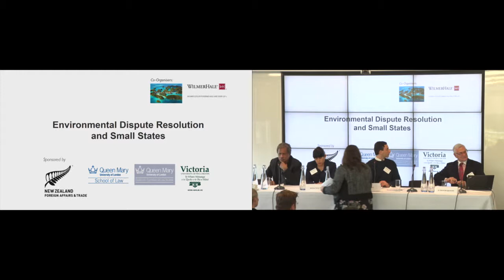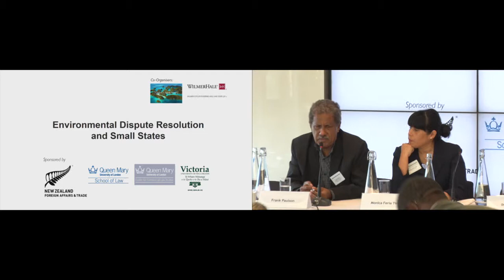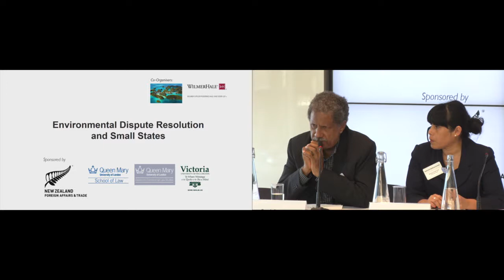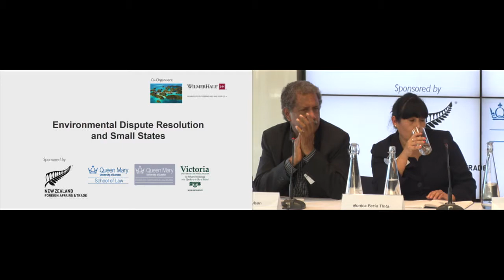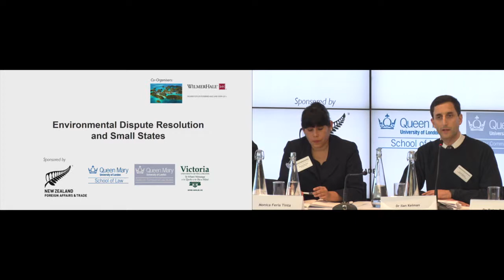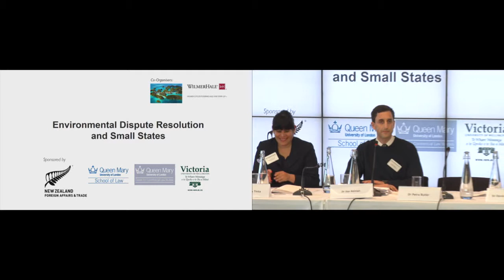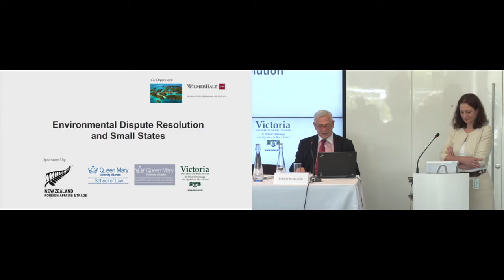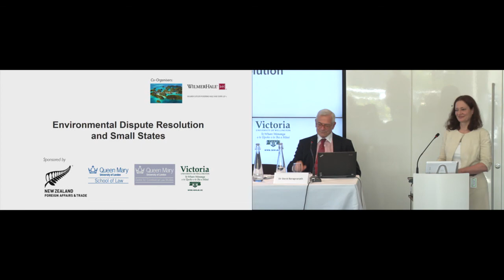Environmental Dispute Resolution and Small States: Day 2, Closing Panel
Environmental Dispute Resolution and Small States
6 September 2018 - 7 September 2018

- Chair: Dr Petra Butler, Co-Director, Centre for Small States, Queen Mary University of London and Professor, Victoria University of Wellington
- Monica Feria Tinta, Barrister, 20 Essex Street, London
- Penehuro Lefale, Director at LeA International, Wellington
- Frank Paulson, Chair, Law Reform Commission Solomon Islands
- Dr Ilan Kelman, Professor, University College London
- Sir David Baragwanath, KNZM QC